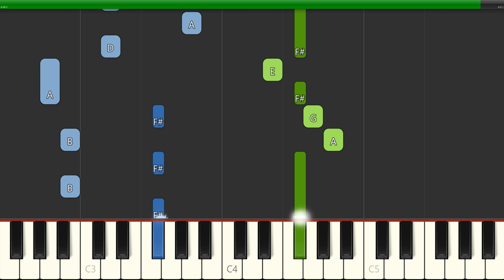Plain White T's - Hey There Delilah (Slow Easy) Piano Synthesia Tutorial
Learn how to play Plain White T's - Hey There Delilah (Slow Easy) Piano Synthesia Tutorial